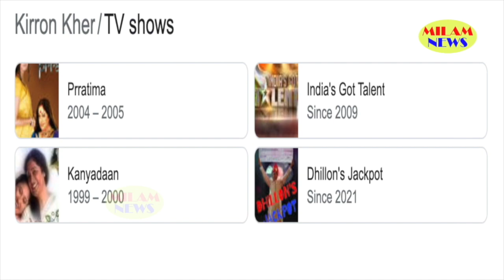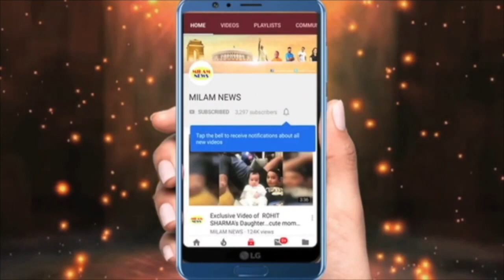रवि किशन की खबर से फैन्स को लगा झटका, लोगों ने याद किया, बच्चो के लिए उठाई आवाज तो...